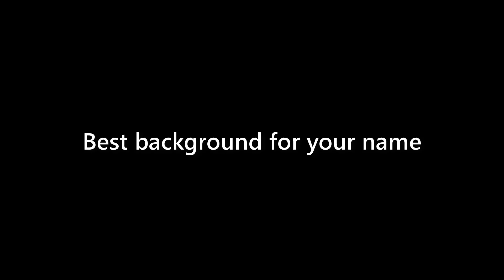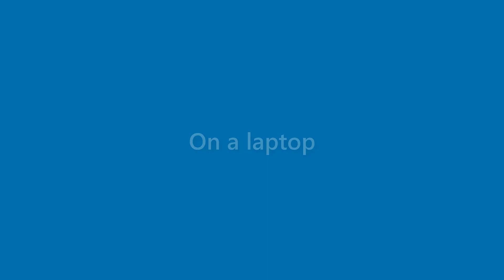Adelyn Byers - appearance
Name Look - Adelyn Byers - appearance. In this video we present "Adelyn Byers" name look and feel in various scenarios.
This video will cover:
How does "Adelyn Byers" look as a personal letterhead?
How does "Adelyn Byers" look on a business card?
How does "Adelyn Byers" look on a computer/laptop screen?
How does "Adelyn Byers" look with different background colors?
How does "Adelyn Byers" look with various fonts?